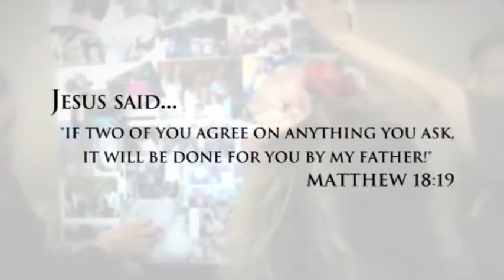Бенни Хинн Божья защита Служение Бенни Хинна в Украине